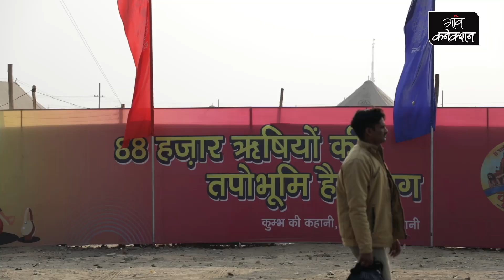Kumbh 2019: कुंभ में नहाने से क्या मिलता है?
आप अगर कुंभ मेला जा रहे हैं या जाने चाहते हैं तो कैसे जाएंगे और कहां ठहरेंगे, ये दो सवाल आपके जेहन में सबसे पहले आएगा। यात्रा और ठहरने की हर जानकारी आपको इस खबर में मिलेगी।